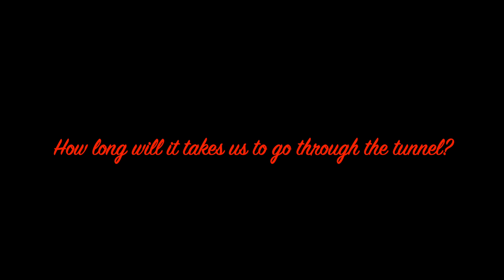Tunnel-How long will it takes us to go through the tunnel?